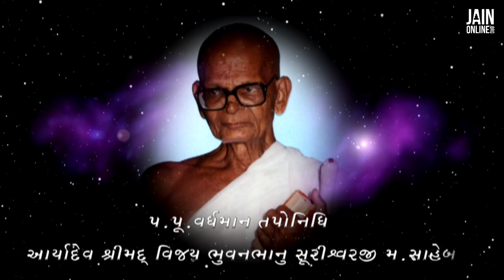Aacharya Shri Bhuvanbhanu suri maharaja 29th Swargarohan tithi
P. P. Nyay visharad Aacharya dev shrimad vijay Bhuvanbhanu surishwarji maharaja  29th Swargarohan tithi ... Chaitra vad 13, Date 28th April 2022

Koti Koti vandan to Pujya Bhuvan bhanu suri Maharaja

Jain Acharya Shri Bhuvanbhanu surishwarji Maharaja was a clairvoyant, acadamic genius, profound thinker, skillful orator and versetile writer. Pujya Bhuvanbhanu suri maharaja acquired GDA degree from London. Has written more than 80 books of various subjects. Pujya Bhuvanbhanu surishwarjee  was renowned scholar of Prakrit, Sanskrit and Gujarati and had mastered every aspect of Indian Philosophy.